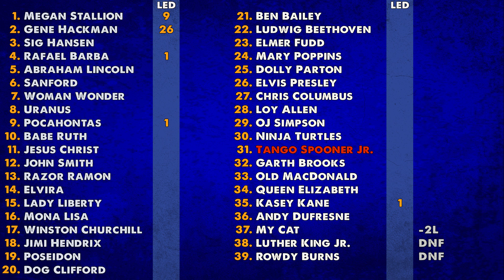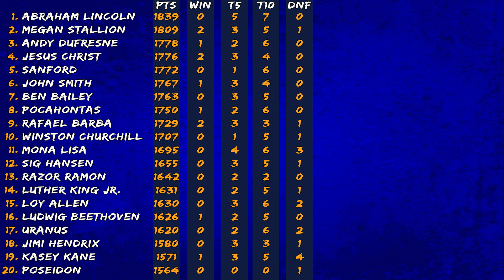Tango 15 of 30 | NR2 (1996)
Running a season of fictional drivers on NASCAR Racing 2.